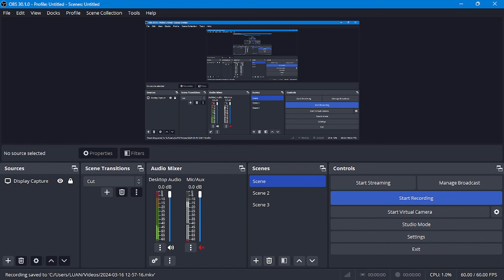Red Alert 2 MadHQ - Reworked Allied Mission 8: Free Gateway (Hard) V2 Campaign